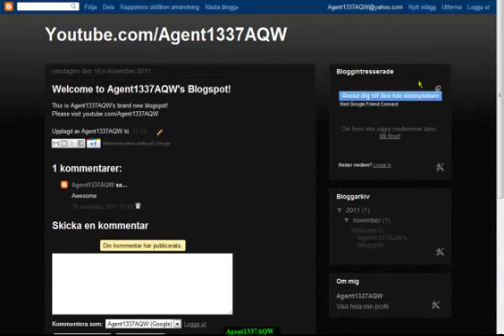Agent1337AQW Blogspot [NOT BEING USED]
NOT BEING USED